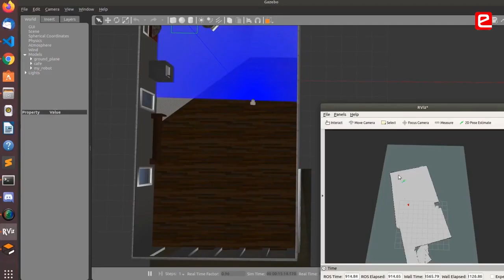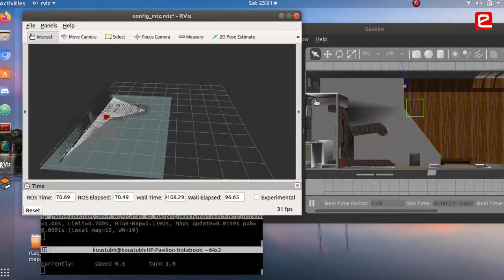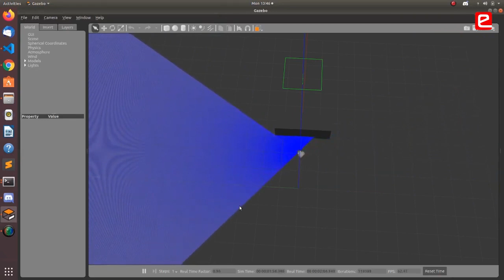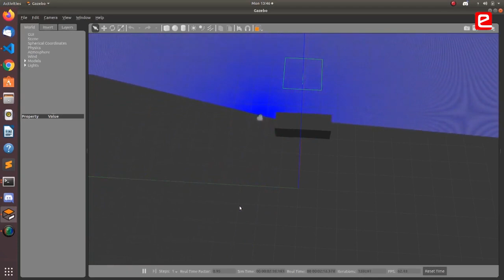eYSIP 2020: Mobile robotics using ROS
Students learnt about how to work on a project & are taking up personal projects after the internship. Internship has helped to build a great community of students who are helping each other.